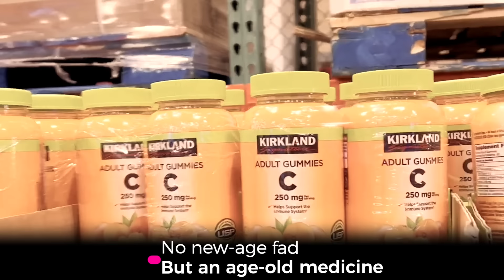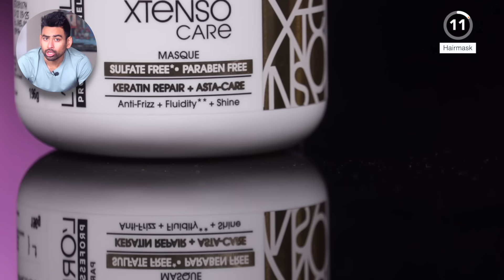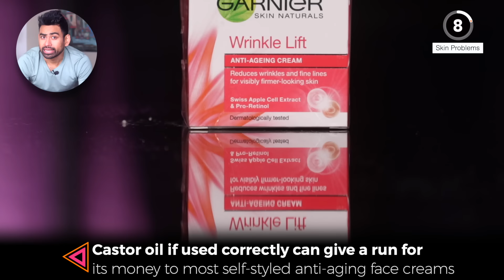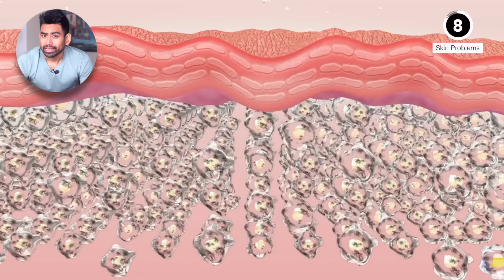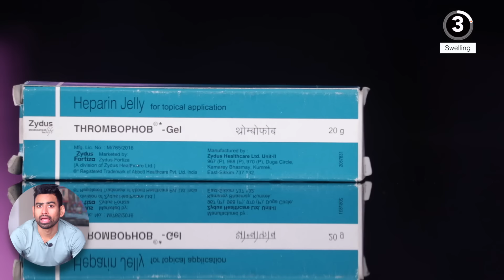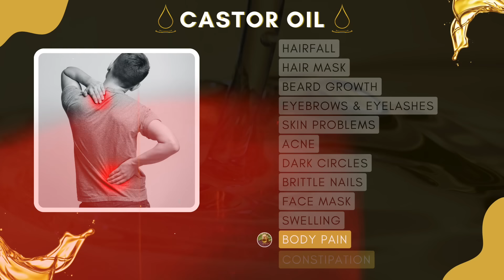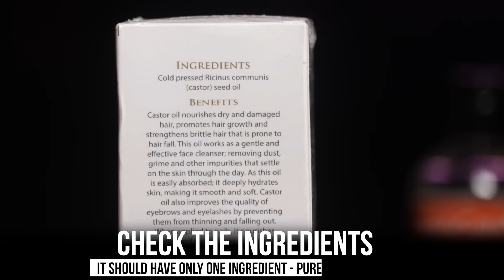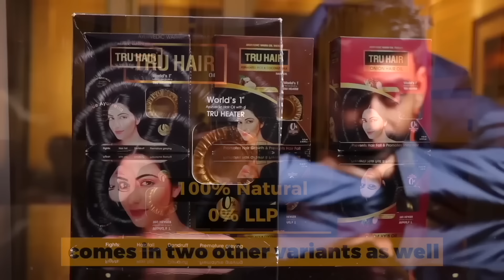How to Look Younger for your age? (Hair fall, Pigmentation, Dark Circles, Body pain and more)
How to Look Younger for your age (Hair fall, Pigmentation, Dark Circles, Body pains and more)

If you want to look younger, age slower and save money as well, then there must be one miracle oil always present in your grooming cabinet - castor oil. It's no new-age fad but an age-old medicine for hair thinning, skin pigmentation, body pains, constipation and more, provided you use it the right way.

01:25 - How to stop hair fall and hair thinning?
02:45 - Homemade hair mask to stop hair fall and promote hair growth using 2 simple ingredients
04:01 - How to grow beard fast naturally?
04:24 - How to get thicker eyebrows and longer eyelashes?
04:38 - A natural remedy to increase collagen and get rid of skin pigmentation and wrinkles.
05:22 - How to get rid of acne and acne scars?
05:43 - Get rid of Dark circles naturally and inexpensively.
05:57 - Do you have weak brittle nails? Try this.
06:09 - Homemade face mask using just 3 simple ingredients that will help reduce skin pigmentation, blemishes and fine lines.
06:18 - Do you often suffer from itchy, painful swellings, especially in the winter season? This remedy beats most creams and medicines.
07:11 - If you suffer from body pains like back pain, joint pain, cervical pain, arthritis and even sciatica, try this easy home remedy.
08:01 - How to cure constipation?
08:52 - How to look younger and save more than Rs 5000?
09:42 - How to buy the best castor oil in the Indian market?

Rey Cold Pressed castor oil (option 1 - Rs 199/200ml)
Bajaj Cold Pressed castor oil (option 2 - Rs 174/200ml)
Pure and Sure Organic Castor oil (option 3 - Rs 220/500ml)
Wish Care Cold Pressed Castor oil (option 4 - Rs 180/200ml)
Urban Botanics Cold Pressed Castor oil (option 5 - Rs 190/200ml)
Green worth Pure Aloe Vera Gel (option 2 - Rs 249/200ml)
Oat Flour for Face mask (option 1 - Rs 199/1kg)
Oat Flour for Face mask (option 2 - Rs 235/1kg)

10:16 - Segment Partner - Tru hair oil with tru heater

Fit Tuber